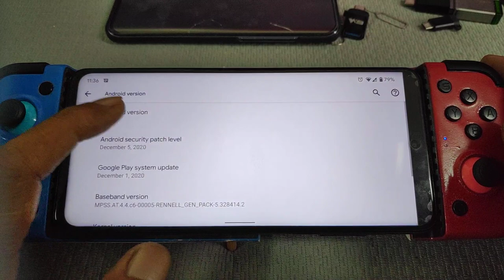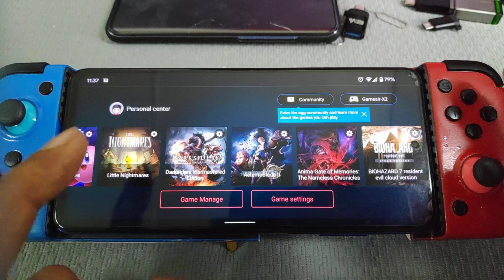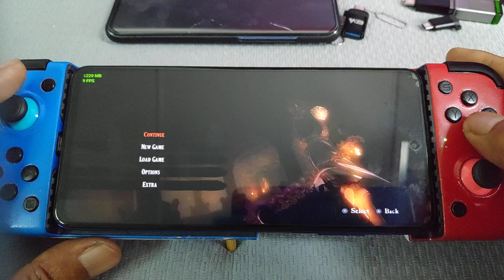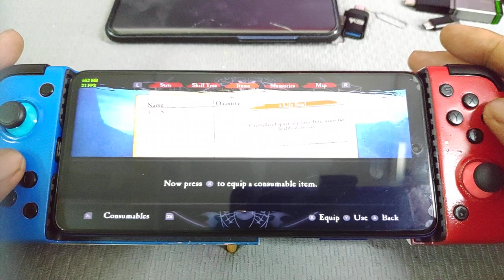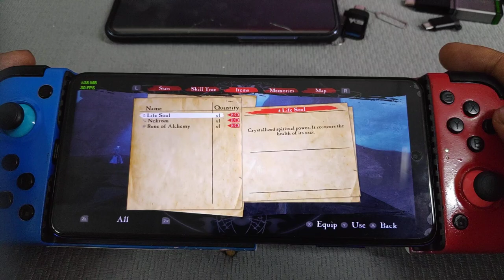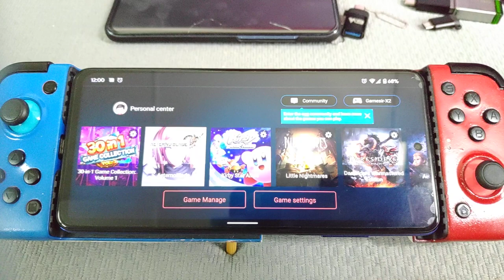Egg NS Emulator for android | Anima Gate Of Memories | Poco X3 nfc 6/64